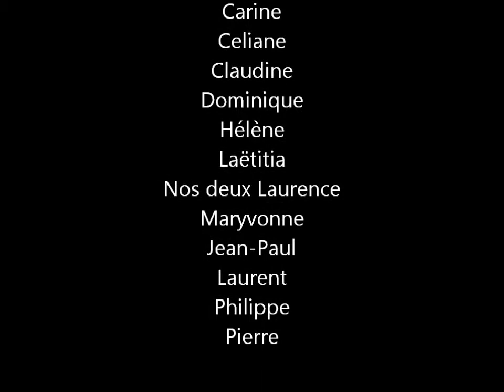Petit Festival de Puyloubier, Mme Oleson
Mme Oleson clôt la XIV ème  édition du Petit Festival de Puyloubier!